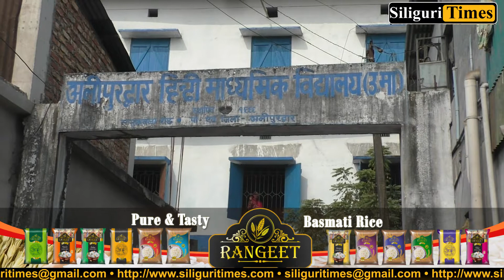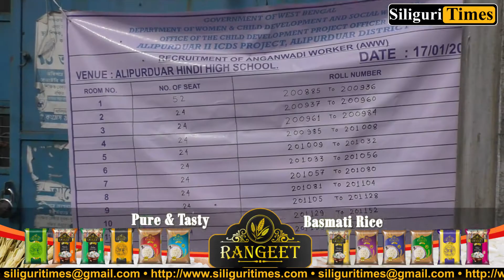Demonstration staged in Alipurduar over delay in the arrival of ICDS exam question papers (Hindi)